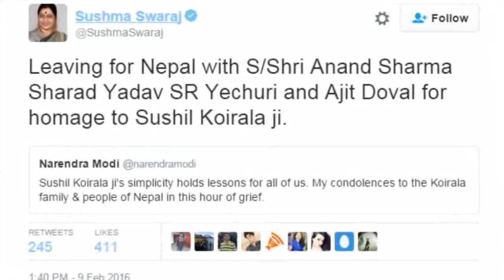Sushma Swaraj to visit Nepal to pay homage to Sushil Koirala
India's external affairs minister Sushma Swaraj will travel to Kathmandu today to offer condolences on the passing of former Prime Minister Sushil Koriala on behalf of the Indian government. As per the media reports, she will land in Nepal at 5 pm (Nepali time) and will fly back to New Delhi later in the evening. Koirala, who was the Prime Minister of Nepal from 11 February 2014 to 10 October 2015, passed away due to pneumonia at his residence early today. He was 79.